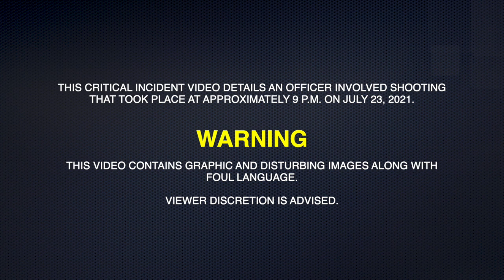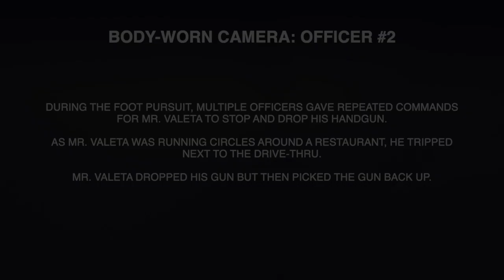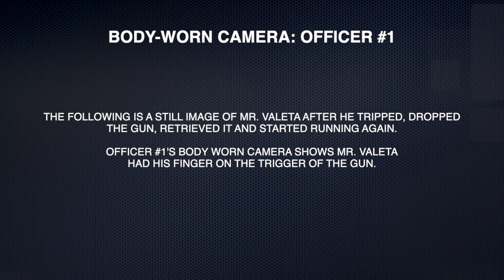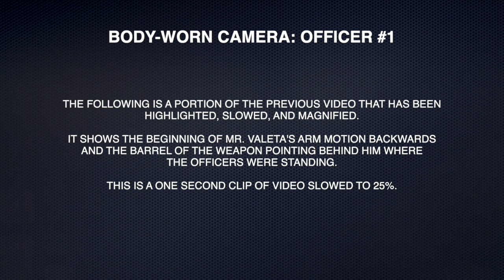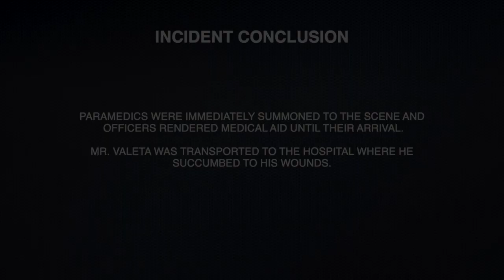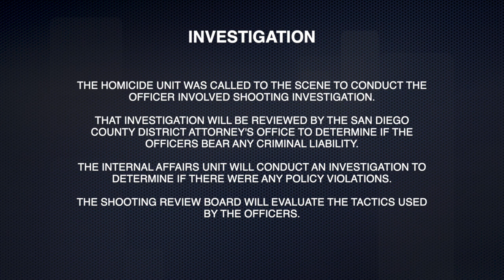Mid-City, July 23, 2021